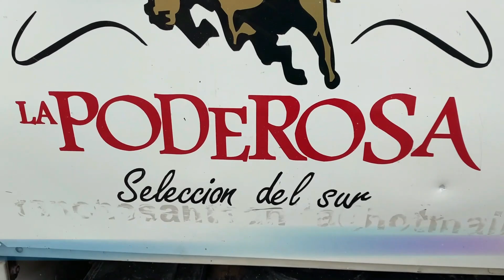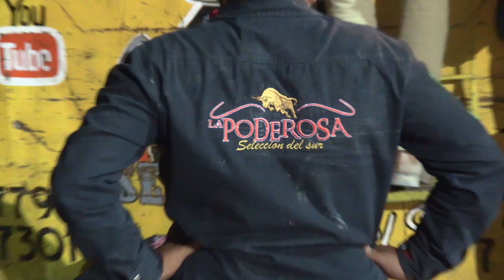LA PODEROSA SELECCION DEL SUR EN TLALTIZAPAN MORELOS 2023